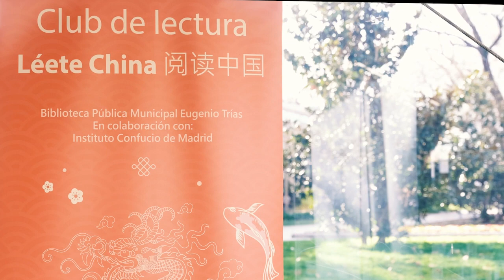Léete China: «La importancia de vivir», Lin Yutang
El profesor Cheng Li comentó la obra «La importancia de vivir» en esta 14ª sesión del Club de Lectura Léete China.

El lunes 27 de febrero de 2023 los participantes del Club de Lectura Léete China asistieron a la presentación del prof. Cheng Li, experto en el escritor Lin Yutang, durante la decimocuarta edición de este club que organiza el Instituto Confucio de Madrid en colaboración con la Biblioteca Pública Municipal Eugenio Trías, situada en el Parque del Retiro en Madrid.